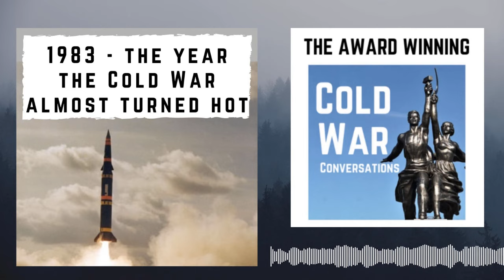1983 - The year the Cold War almost turned hot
This week is the 40th anniversary of the Able Archer NATO Exercise where it is reckoned that the Soviet Union and NATO almost started a nuclear war.

The following is an audio version of the talk I delivered to the Manchester Military History Society in October 2023.

The fight to preserve Cold War history continues and via a simple monthly donation, you will give me the ammunition to continue to preserve Cold War history. You’ll become part of our community, get ad-free episodes, and get a sought-after CWC coaster as a thank you and you’ll bask in the warm glow of knowing you are helping to preserve Cold War history.

Find the ideal gift for the Cold War enthusiast in your life!

Love history?

0:00 Introduction and overview of the episode
1:14 Comparison of the 1983 crisis and the Cuban missile crisis
2:38 Detente and the state of US/Soviet relations in the 1970s & early 80s
4:24 Introduction Ronald Reagan and his policies
5:25 Introduction to Yuri Andropov and his policies
8:56 Soviet intelligence Operation Ryan's purpose and indicators
12:49 Fleetex 83 US naval exercise appears to confirm Soviet suspicions that US is planning an attack
16:33 The downing of Korean Airlines Flight 007
22:30 Incidents soon after the Korean Airlines shootdown
26:08 Soviet early warning system warns of US missile attack
30:06 The US military intervention in Grenada
34:21 Brigadier General Leonard H Perroot's role in averting a nuclear war during Able Archer 83
41:43 Double agent's contributions to Western intelligence
51:26 Controversy about how close we came to nuclear war around Able Archer
54:30 Acknowledgement of financial supporters and continuation of Cold War conversation on Facebook